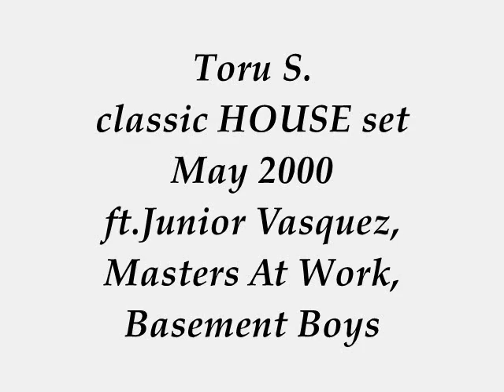Toru S. hot classic HOUSE set May 2000 ft.Junior Vasquez, Masters At Work, Basement Boys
Many of classic HOUSE & Toru S. classics vinyls ON SALE at Discogs